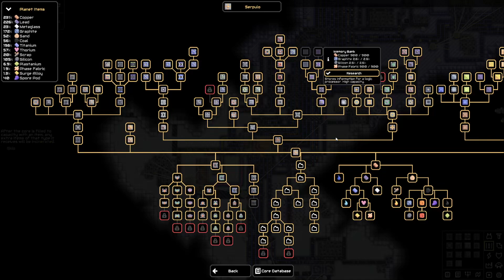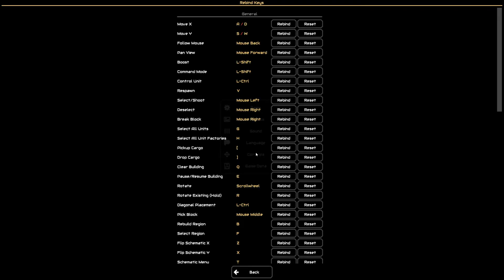Mindustry S01E47 Serpulo, Impact 0078, Cyclone, 3 sectors under attack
How efficient can we get?

Mindustry is a factory-building game with tower defense and RTS elements. Create elaborate supply chains to feed ammo into your turrets, produce materials to use for building, and construct units. Command units to capture enemy bases, and expand your production. Defend your core from waves of enemies.